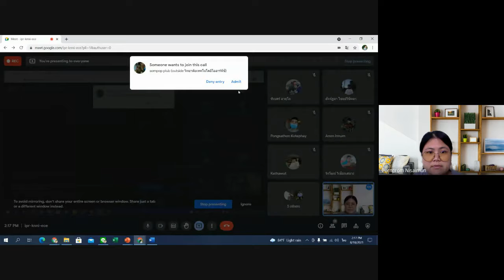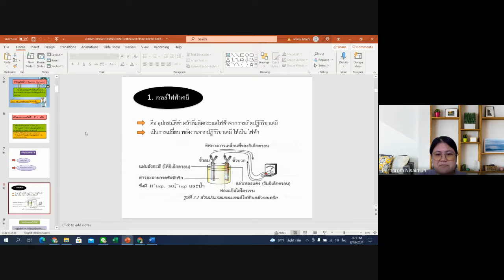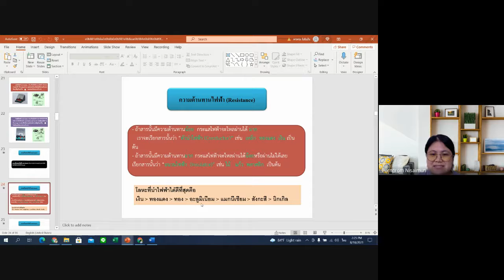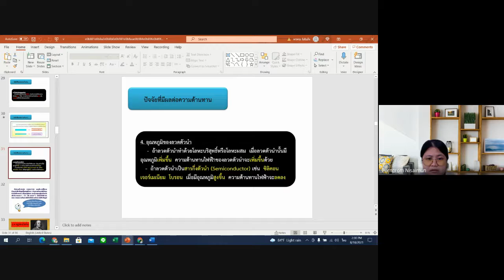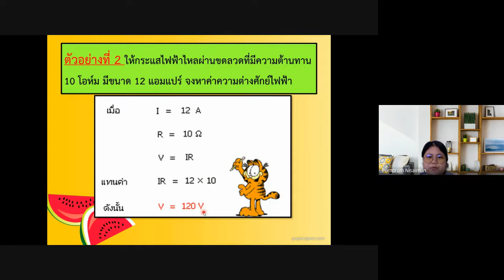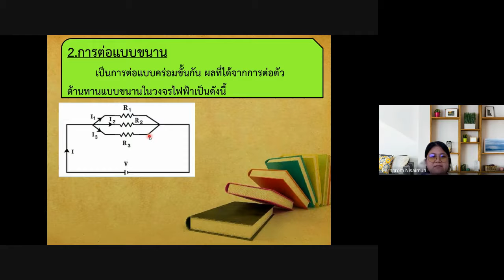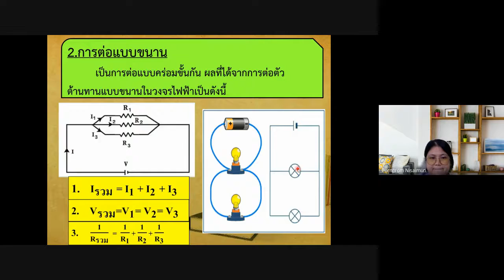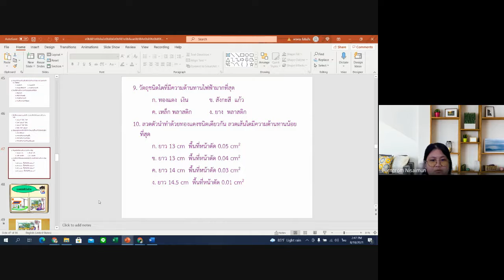30127-1002 วงจรไฟฟ้าและอิเล็กทรอนิกส์ 30127-0004 งานไฟฟ้าอิเล็กทรอนิกส์และเครื่องมือวัด (2021-08-18)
บันทึกการสอนออนไลน์ วันที่ 18 ส.ค. 2564
รหัสวิชา           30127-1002, 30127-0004
วิชา                  วงจรไฟฟ้าและอิเล็กทรอนิกส์, งานไฟฟ้าอิเล็กทรอนิกส์และเครื่องมือวัด
เรื่อง                 กฎของโอห์ม
ระดับชั้น           ปวส.1
กลุ่มเรียน         สมค.64-1, สมค.64-2, สมค.64-3, สมค.64-4
อาจารย์ผู้สอน  อ.พรพรม นิสัยมั่น
สถานศึกษา      วิทยาลัยเทคโนโลยีไออาร์พีซี